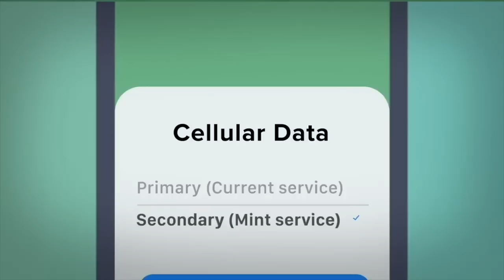Around town || Husband & Husband #310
To order Jonathan's newest book on kindle or paperback, please follow this